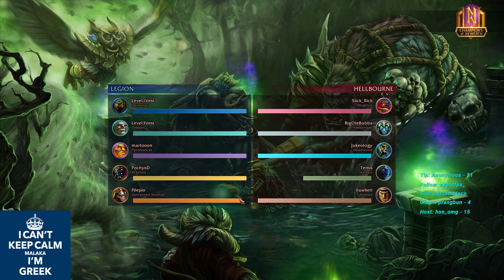Private Server: Devourer - Support and Slay